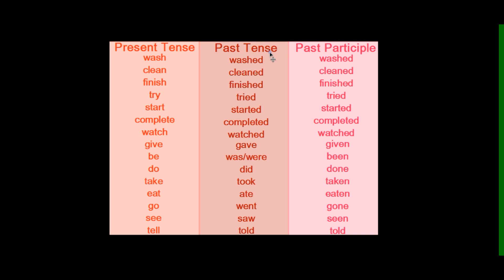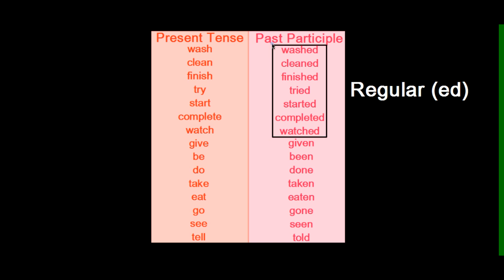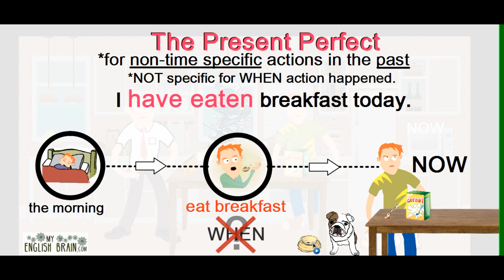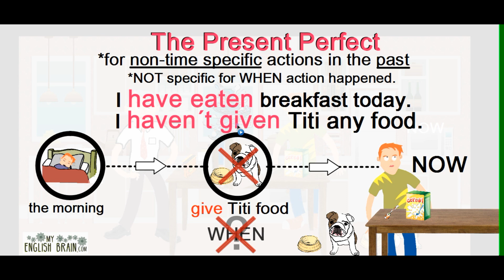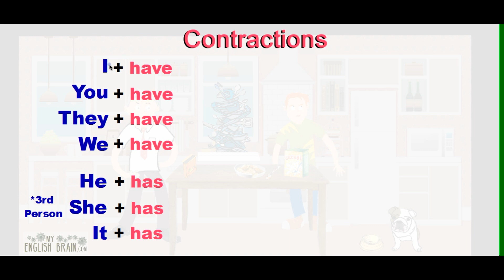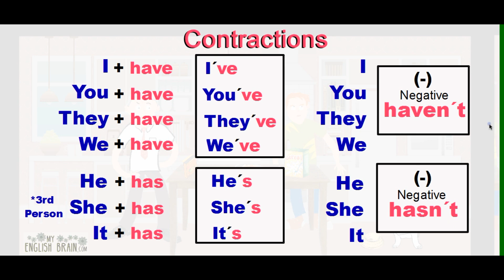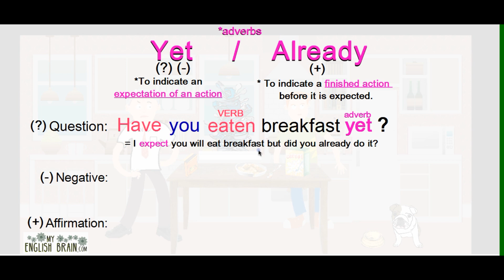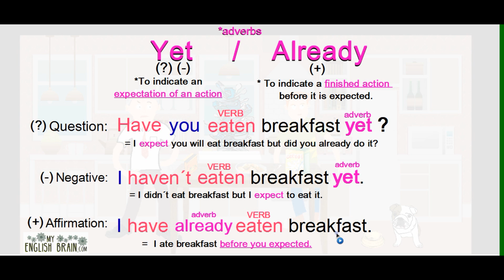Book 1, Unit 10 Part 1 - Present Perfect